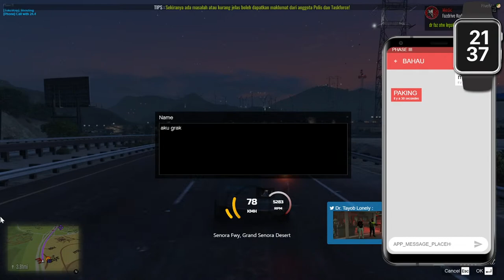GRAB GTA5 Live Stream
GTA5 PHASE2